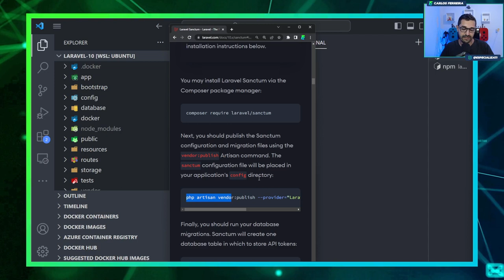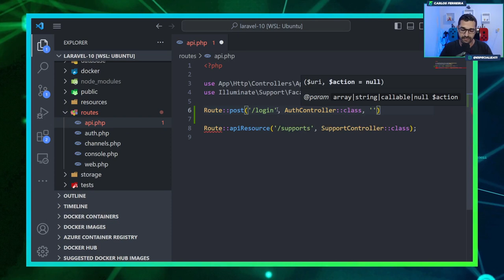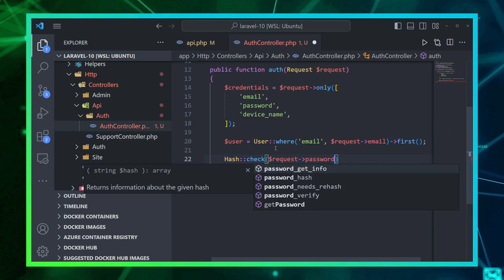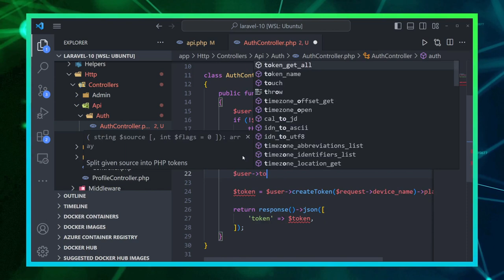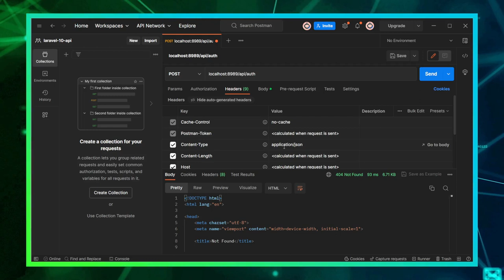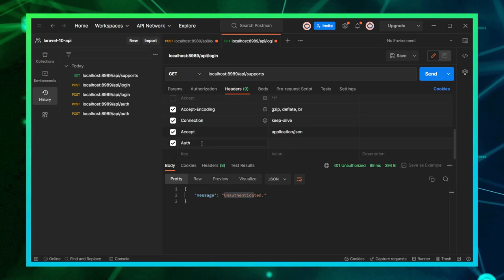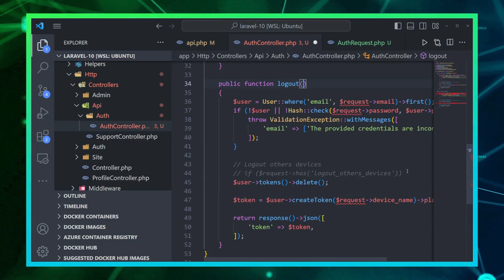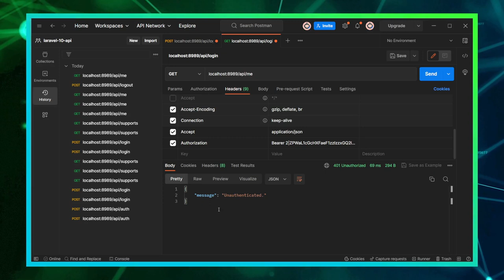Curso de Laravel 10 - #40 - Autenticação de APIs no Laravel com Sanctum